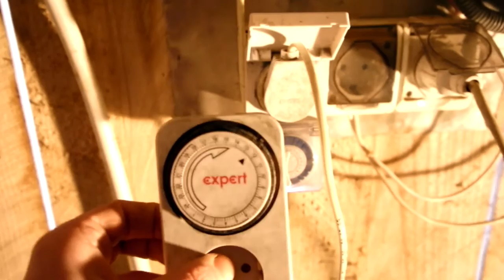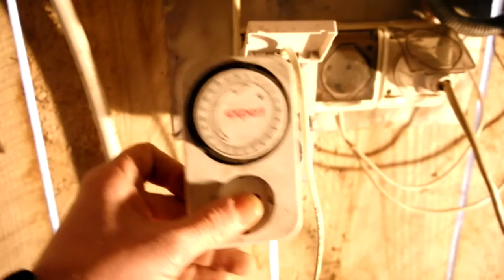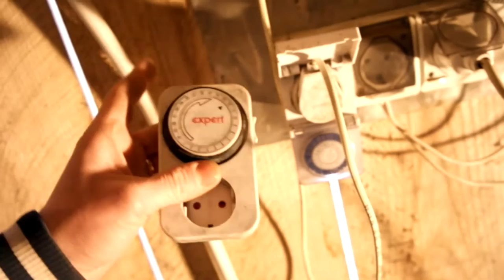Вешенка, Простая и СУПЕР! дешевая автоматизация вентиляции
При выращивании вешенки приходится создавать много техничиских приспособлений, которые упрощают работу и могут экономить время. А галвное - исключить влияние человеческого фактора. Человек не автомат, и ввиду разных причин может забыть, забить, или не иметь возможности вовремя включить апаратуру.
Для этого можно применить простую автоматизацию процессов полива, вентиляции и освещения в камерах плодоношения и инкубации. Для простой автоматизации вентиляции применяем не дорогие и не замысловатые приборы, которые значительн повысят качество подачи воздуха в камеру. Эти приборы применимы для освещения в камерах выращивания вешенки, шиитаке, рейши, гериция и других грибов. Для простой автоматизации применяем прибор, который можно приобрести в любом маркете строительных материалов.
В видео " выращивание вешенки - простая автоматизация вентиляции " представлено сравнение приборов разных видов, и даются правильные советы, для избежания ошибок при выборе таких приборов.